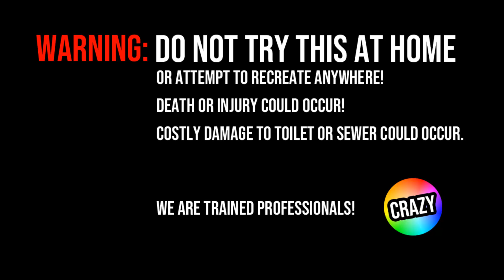Will it Flush? Notebook | School Supplies 5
Will it Flush? Notebook | School Supplies 5. Will this notebook flush down the toilet? Find out! Celebrating back to school, I'm flushing some school supplies :).

Welcome to Crazy Experiments, the best Will it Flush channel on YouTube, where we make family friendly videos of crazy experiments! Our favorite experiments to do are: will it flush ( toilet vs ) toilet experiments, crushing things with a car ( car vs ) car experiments, waffle iron vs, and more! You won't need to flush things down the toilet yourself, since we make so many will it flush videos here on our channel. Same goes for our car vs and waffle iron vs videos :).
Never attempt any of these experiments yourself. We are not liable for any injuries or damages that might occur from you trying an experiment.

Thank you for supporting our channel, we appreciate it :D